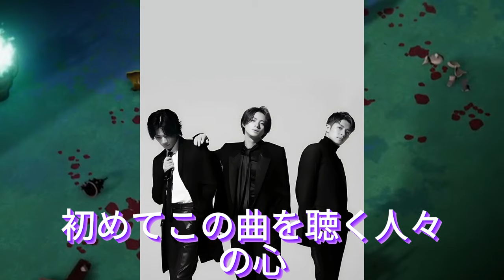【平野紫耀】「音楽の日2024」Number_iメンバーの感動インタビューを徹底解剖！平野紫耀、岸優太、神宮寺勇太が語る「音楽の日2024」舞台裏！感動エピソード満載の独占インタビュー。